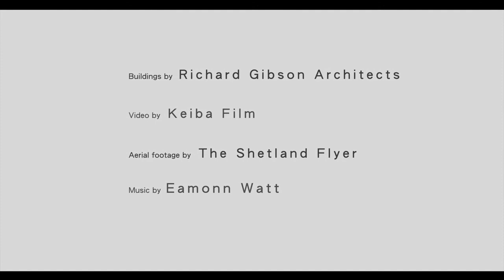née gibson architects | portfolio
A film highlighting the variety of our work in recent years up to 2018.   Note video was made prior to our name changed to née gibson architects in 2022.
Filmed & produced by keibafilm.com.   Drone footage by The Shetland Flyer and Music score by Eamonn Watt.